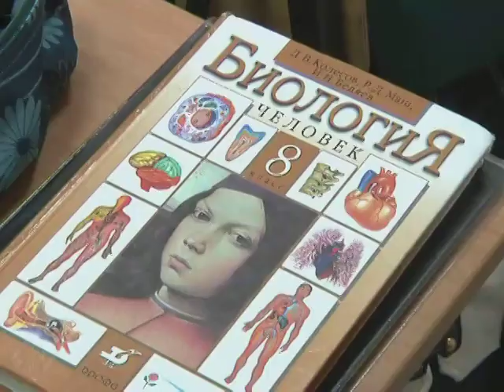Заслуженный педагог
В Ленинске-Кузнецком на одного «Заслуженного учителя России» стало больше. Вчера на торжественном губернаторском приеме Елене Почетиной вручили нагрудный серебряный знак и присвоили это высокое звание. 16 лет стажа только в гимназии №12, до этого -- в школе №2, и совсем непростой, специфический для учеников предмет -- биология.